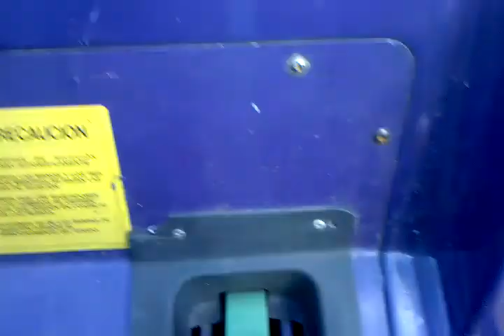My sons first upside down ride